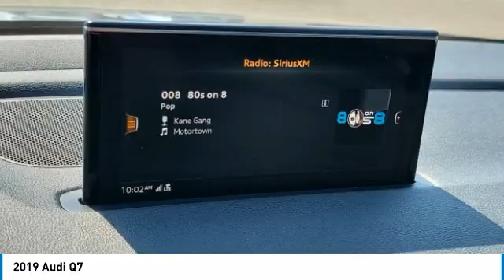2019 Audi Q7 I222570C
2019 AUDI Q7 Columbus, OH
Stock# I222570C

Byers Imports
401 North Hamilton Rd

1-OWNER CARFAX VERIFIED! *DESIRED FEATURES:* AWD, Rear Camera, Navigation, Vista Roof, Leather, Htd Seats, Cooled Seats, 3rd Row Seat, Apple CarPlay, Blind Spot Monitor, Android Auto, Power Liftgate, Bluetooth, SiriusXM, Lane Departure Warning, Alloy Wheels, Premium Audio, Memory Seats, Fog Lights.

This all wheel drive 2019 Audi Q7 Prestige 55 TFSI quattro is one of those used cars Columbus, OH shoppers seek out for its Orca Black Metallic exterior with a Black Interior. With 51,079 miles this 2019 Q7 with a 6cyl, 3.0l, 329.0hp engine is your best buy near Columbus, OH.

Byers Audi serves Columbus, OH. You can also visit us at, 341 N Hamilton Rd Columbus OH, 43213 to check it out in person! Byers Audi Used car dealership only sells used cars Columbus, OH buyers can trust for safety and worry free driving.

*INTERIOR OPTIONS:* Rear Heat / AC, Automatic Climate Control, Power Sun/Moonroof, Woodgrain Trim, Power Drivers Seat, Leather Wrapped Steering Wheel, Adjustable Lumbar Seat(s), Adjustable Steering Wheel, Driver Illuminated Vanity Mirror, Pass-Through Rear Seat, Air Conditioning, Bucket Seats, Passenger Illuminated Visor Mirror, Vanity Mirrors, Rear Window Defroster, Tilt Steering Wheel, Bench Seat

*EXTERIOR OPTIONS:* Power Folding Mirrors, Privacy Glass, Tinted Glass, Auto Headlamp, Spoiler / Ground Effects

*Why utilize Audi Financial Financing?* You can use our Audi Dealer car payment calculator to calculate your payment on this Orca Black Metallic 2019 Audi Q7 Prestige 55 TFSI quattro. Our Byers Audi Audi Financial Specialists work with every level of credit and Audi Financing needs. From bad credit car financing to the highest credit scores, our Audi Financial experts offer more and better credit options than used car lots in Columbus, Ohio.

The Byers Audi used car dealership in Central Ohio is an easy drive or fly in from anywhere in the United States. Our car lot sits just east of Columbus, OH where your 2019 Audi Q7 Prestige 55 TFSI quattro will be waiting for your test drive and/or shipping instructions.

Looking for used cars in Columbus, Ohio? We're glad you found this used Audi Q7 for sale at our car dealership in Columbus, OH just east of Columbus, OH. Looking for financing? Our Byers Audi finance specialist will find the best rates available for this used Audi Q7 for sale. Byers Audi has new cars for sale and used cars for sale in Columbus. So, if you're shopping us